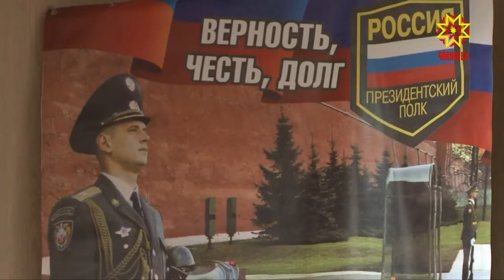Из Чувашии на службу в Кремлевский полк проводили 10 новобранцев.